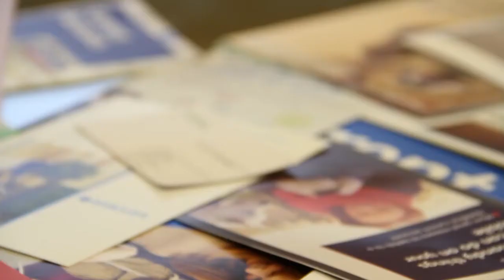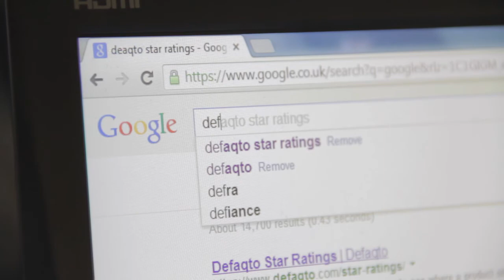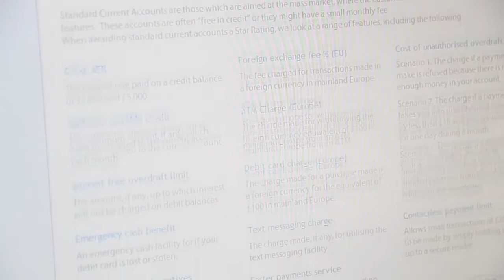The Cost of Focusing on Price Alone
Whether someone is looking for a current account or car insurance policy, finding the right product can often be complex and confusing. According to new research a third of Brits admit to finding the prospect of purchasing important financial products daunting.

Today we are exploring the importance of people focusing their time on researching what a product offers, rather than price alone; in particular to understand fully what features and benefits they are getting from their policies.

This comes as it has been revealed that only half of us confess to fully understanding what's provided by their current account, and only a third fully understand what benefits they receive from their home insurance.